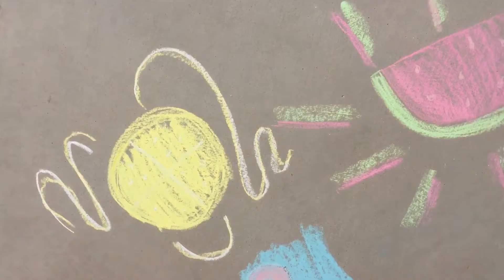March 30: Playing with Chalk Cuz There is Nothing Else to Do